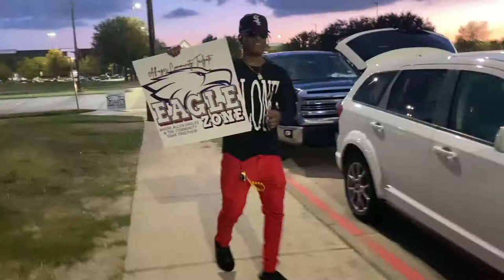MY OLD HIGH SCHOOL FACED ST JOHN BOSCO AND THIS HAPPENED (Vlog)